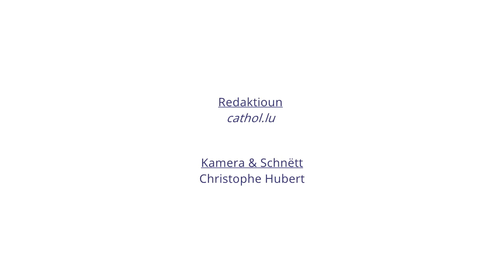Vaticanum II - Opbroch, deemols an haut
Konferenz vum Mathias Schiltz